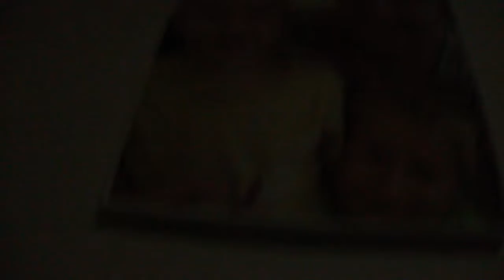CRAZY 8YR OLD STEALS PHONE